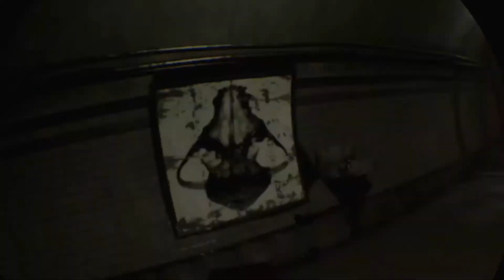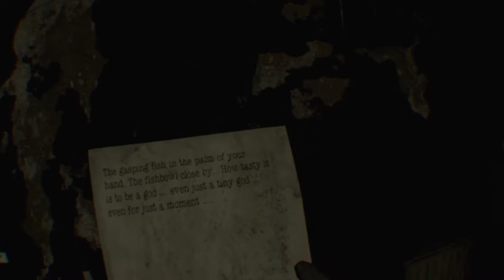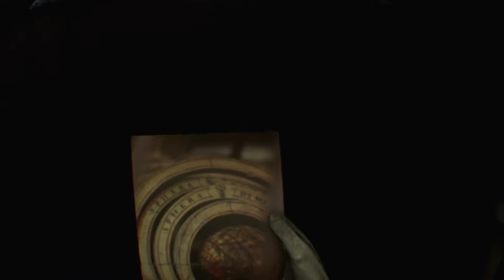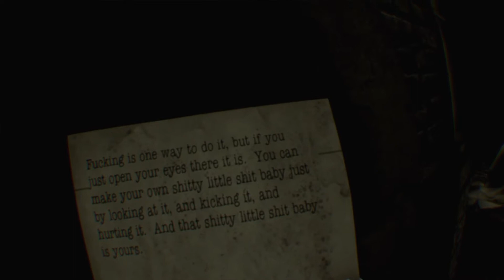Here They Lie: The Story Of A Lost Boy (Episode 1)